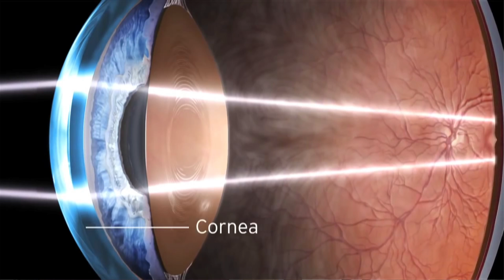Science Time Visits the Guide Dogs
Join BJ, from Science Time at Questacon, as she visits Jo and her guide dog Wiley from Guide Dogs NSW/ACT. Find out how a guide dog is trained to help people who are vision impaired, like Jo. See how Wiley helps Jo do every day things like going for a walk outside and catching a bus. Suitable for children aged over 3 years old.